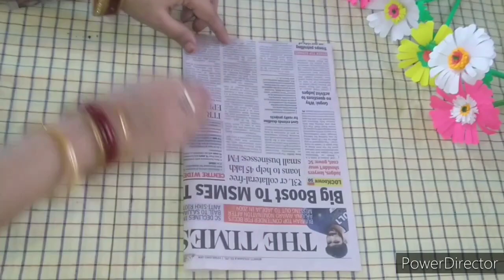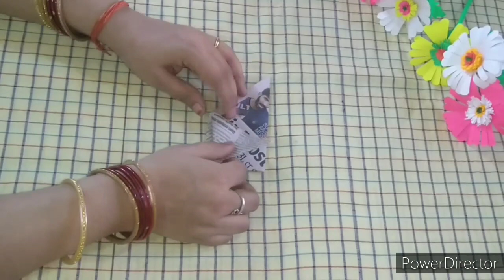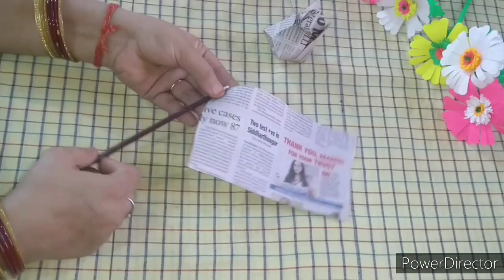DIY NEWS PAPER TULIP | How to make news paper tulip | Best out of waste | DIVA GLAM